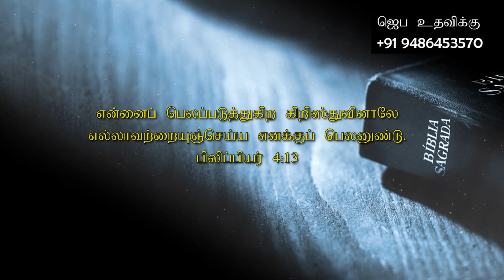December 07 2022 l இயேசுவே என்னோடு பேசுமே ¦ தின தியானம் ¦ தமிழ் ¦ Sis. Janet Shanti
Kovilpatti - 628501.India.

Name :  Janet Shanti J

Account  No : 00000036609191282